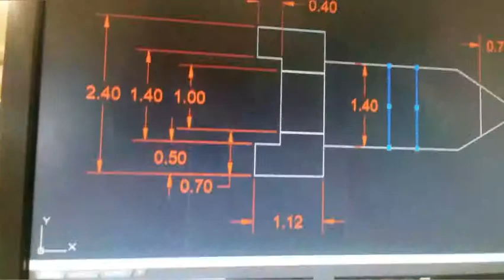Spend a day with mE